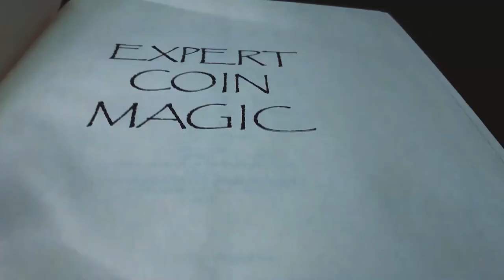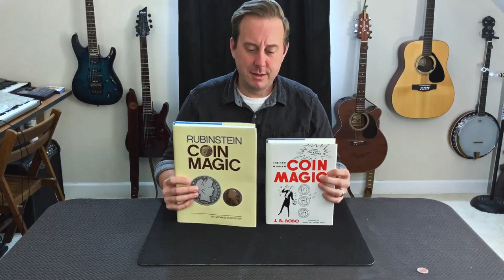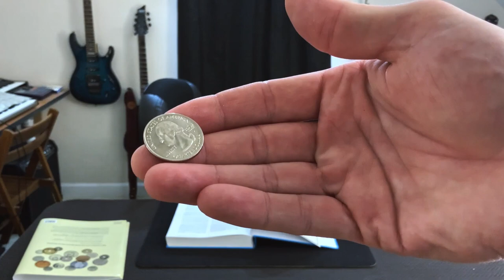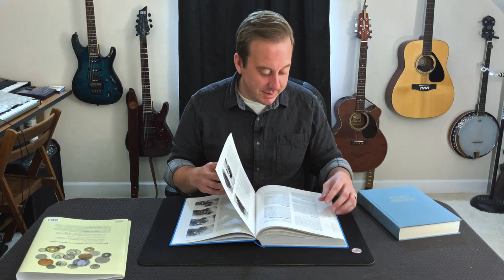Coin Magic: Rubenstein Coin Magic Review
If you've been curious about this book, follow along with me as I take a deep dive into this HUGE book on coin magic.